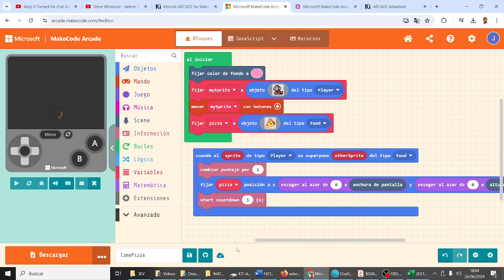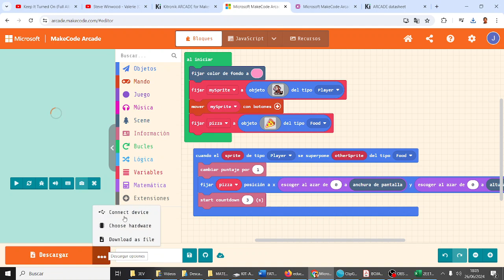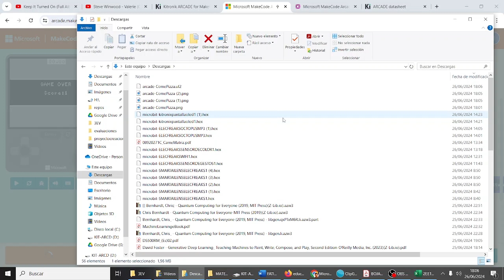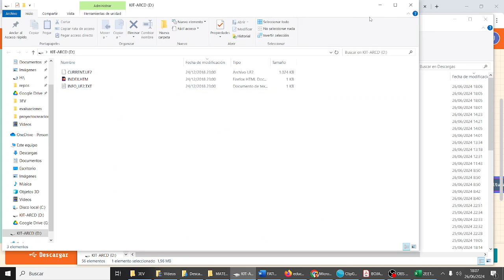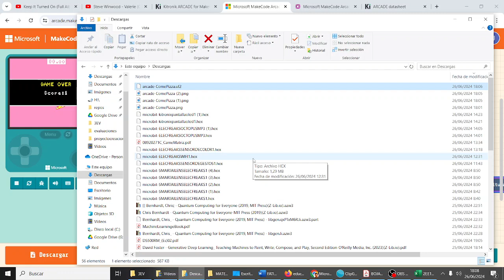Arcade Kitronik Programa Programación videojuegos MakeCode Arcade Proyecto Fatimars IES Monterroso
Arcade Kitronik Programa Programación de videojuegos MakeCode Arcade Proyecto Fatimars IES Monterroso